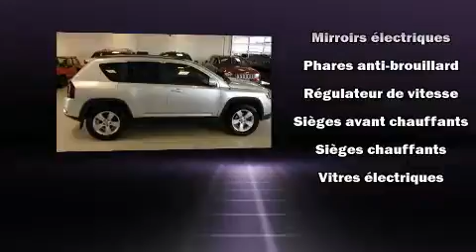2014 Jeep Compass North, 4X4, MAG, FOG, SI��GES CHAUFFANTS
Le Jeep Compass 2014. Affichant moins de 80 000 km au compteur, ce VUS 4 portes met la priorit�� sur le confort, la s��curit�� et son c��t�� pratique. Gr��ce �� la souplesse de son moteur 4 cylindres de 2,4 litres, les passages de vitesses se font tout en douceur, vous b��n��ficierez aussi d'une exp��rience de conduite confortable et pr��visible. Jeep a pris soin d'agr��menter l'int��rieur d'��quipement de premier plan, comme: un compte-tours, un afficheur de la temp��rature ext��rieure, une banquette arri��re �� dossiers rabattables s��par��s, colonne de direction inclinable, galerie de toit, essuie-glace arri��re, et un r��gulateur de vitesse. Jeep a mis la s��curit�� des occupants au coeur de ses pr��occupations avec les ��quipements suivants: coussins gonflables �� l'avant, rideaux gonflables pour prot��ger la t��te, syst��me antipatinage, syst��me d'assistance au freinage, appuis-t��te avant anti-coup de fouet, la mise hors de fonction du syst��me d'allumage, et freins �� disque aux 4 roues avec antiblocage. Le dispositif de stabilit�� ��lectronique g��re automatiquement les syst��mes du v��hicule pour vous maintenir en ligne droite. Il n'y a qu'une chose qui nous satisfait: surpasser les attentes de chacun de nos clients. Passez nous voir ou appelez-nous pour obtenir plus d'information.